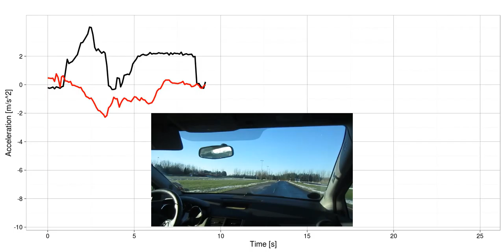11.00 Bremse og undvige 75 kmh